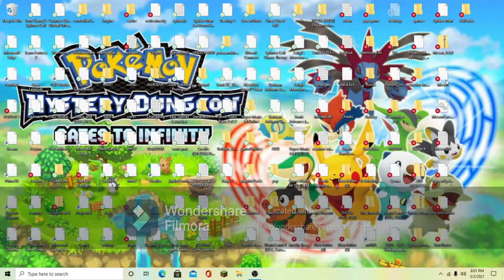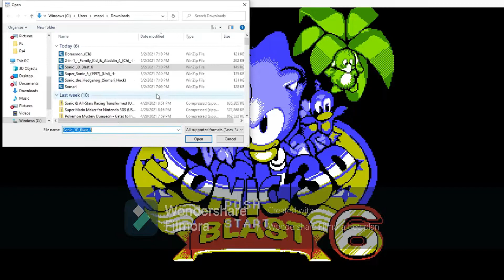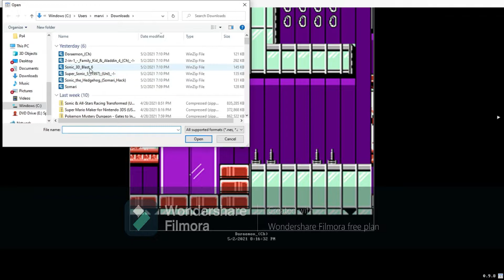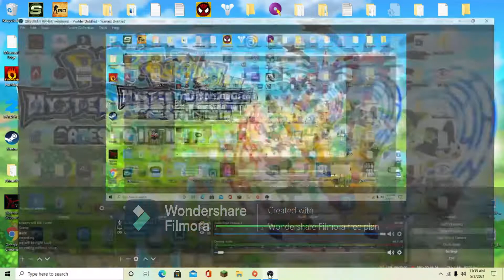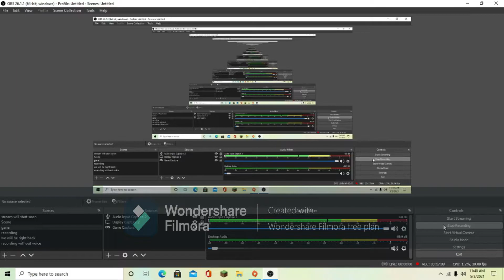THE NES AND IT'S WEIRD SONIC THE HEDGEHOG BOOTLEGS